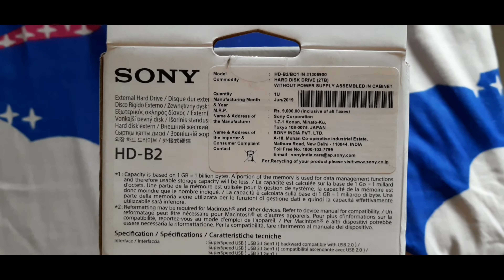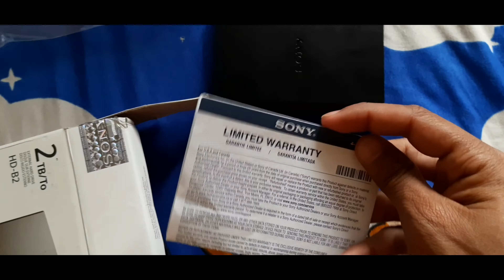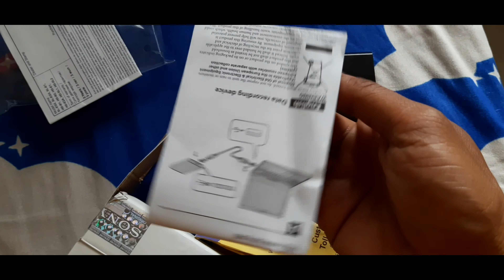SONY 2 TB EXTERNAL HARD DRIVE | UNBOXING 💥